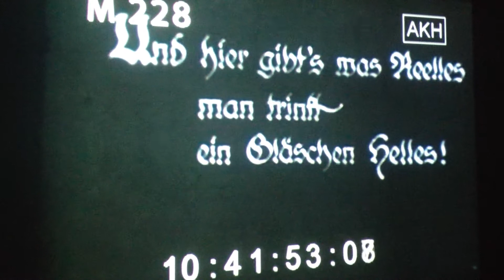Przedwojenny poligon w Ustce cz. 2